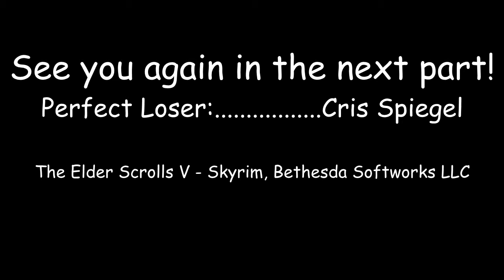Perfect Loser - My Aborted Skyrim Mod Ep.05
Singing, gore, sacrifices and self-deprecation! Can it become any better?